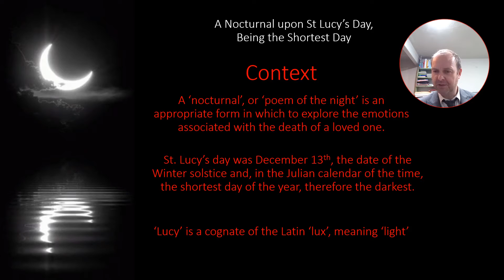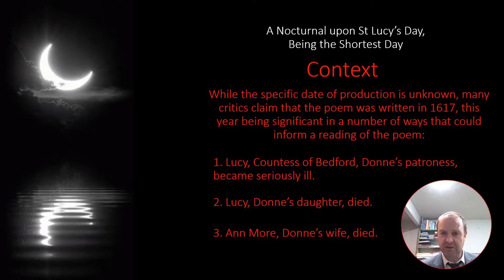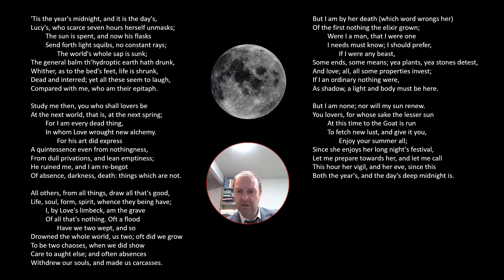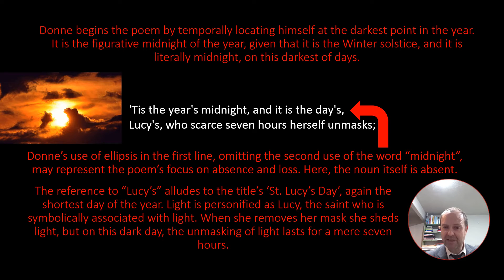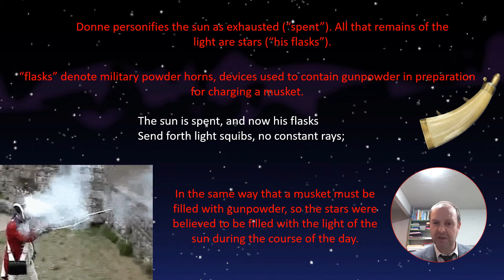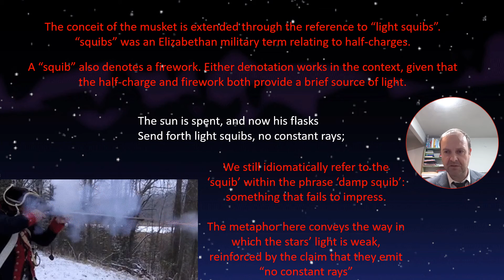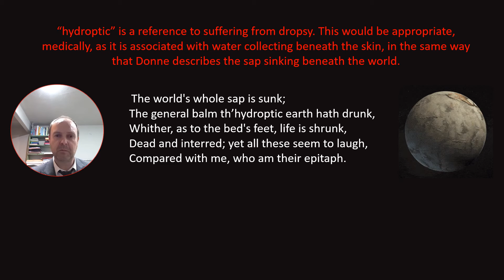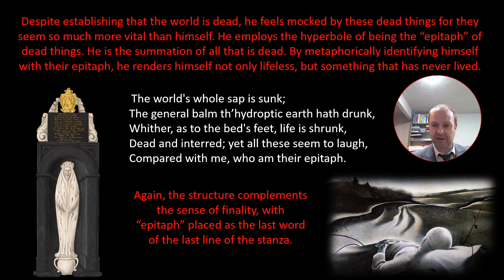John Donne A NOCTURNAL UPON ST LUCY'S DAY, BEING THE SHORTEST DAY OF THE YEAR analysis Part 1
Analysis and revision of John Donne's 'A Nocturnal upon St. Lucy's Day, Being the Shortest Day of the Year' for A level.